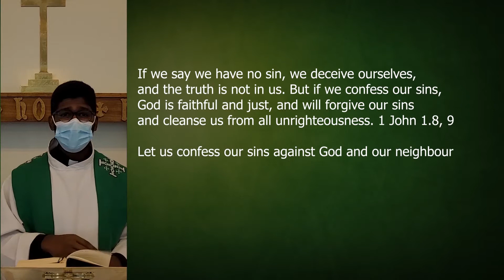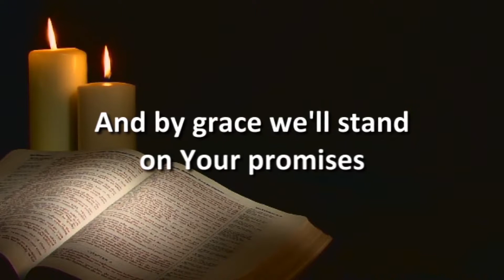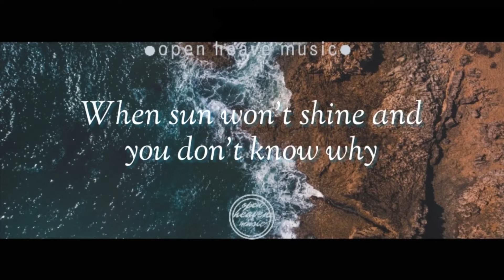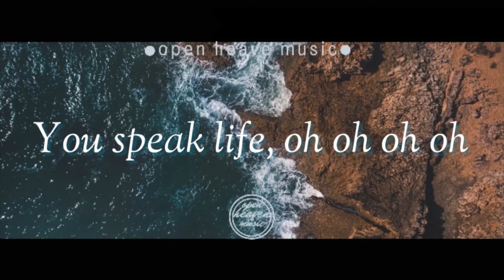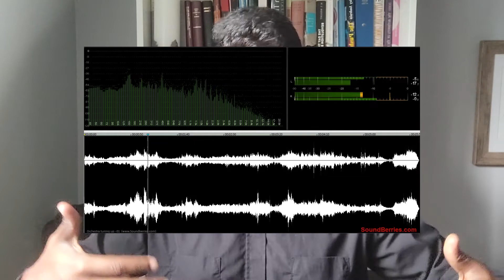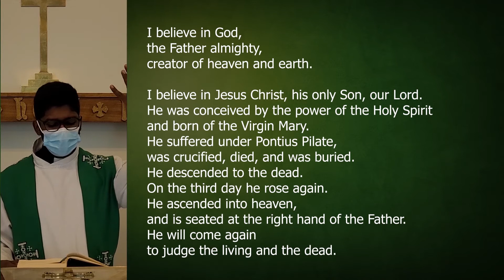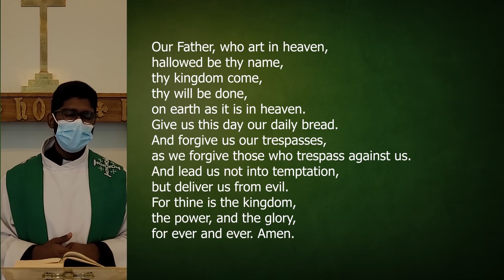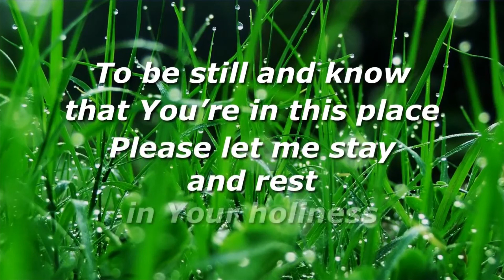Online Church: Tuning Our Hearts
In Bible times, the heart was the control center of the body. Think of it like an engine in a car. It controlled your will, your intentions and your desire where you wanted to go and how you get there. If there’s a malfunction in the engine, then nothing will work properly. It needs to be taken to the mechanic and tuned. In the same way, if there’s we’re harbouring sin in our hearts, then our intentions and desires and how we say and act in this world will malfunction. But here’s the thing, we cant fix an engine by ourselves we take it to a professional; in the same way we can’t fix our hearts by ourselves, we need a professional, we need God to tune our hearts.